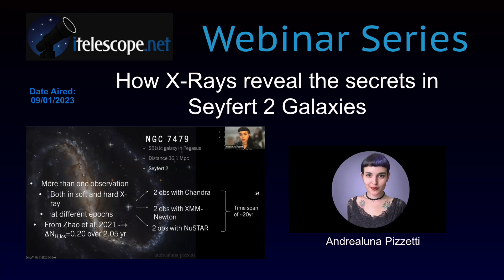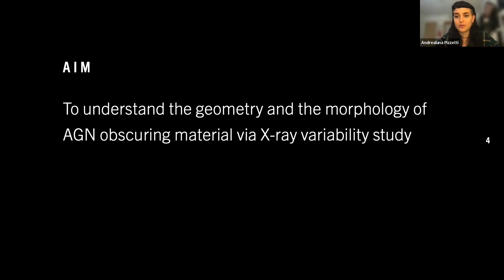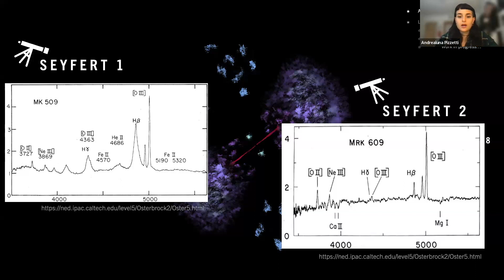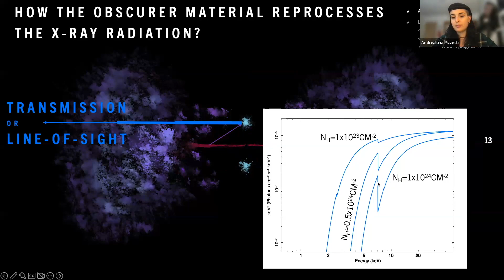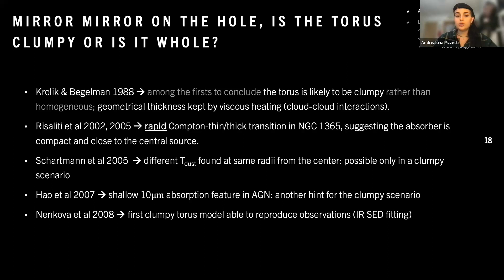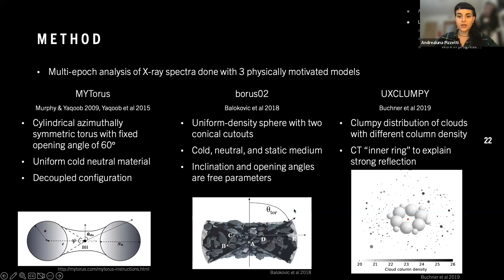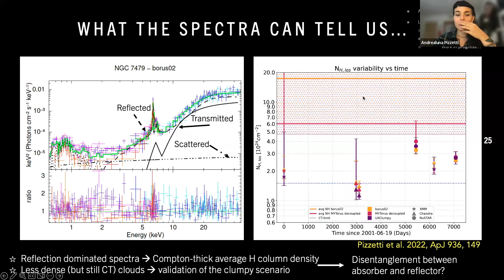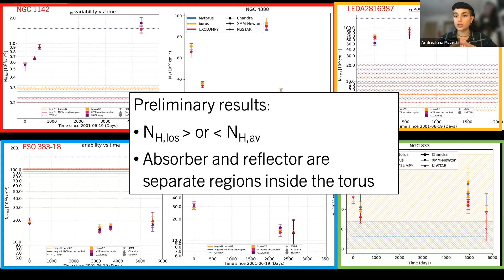How X Rays reveal the secrets in Seyfert 2 Galaxies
Guest Speaker: Andrealuna Pizzetti, PhD candidate, Clemson University.
Summary:
In this video, Andrealuna explains how she uses X-rays to understand the geometry and morphology of active galactic nuclei (AGN) obscuring material at the center of nearby galaxies.  She uses data collected from x-ray telescopes in orbit, from galaxies that have supermassive black holes in their center that are still accreting matter.
Seyfert galaxies are those that have AGN without jets emanating from them. Seyfert 1 galaxies are those whose AGN accretion disc can be observed directly, while Seyfert 2 galaxies are those whose AGN accretion disc is obscured.  Andrealuna’s research is on these latter types of galaxies.
This video will help you understand how astronomers use X-ray telescopes to study the composition of the obscuring matter surrounding the AGN of galaxies.  We hope you enjoy it!

0:00 Introduction
2:53 Outline of presentation
3:33 Aim: Understand the geometry and morphology of AGN-obscured material via X-rays
5:25 What is an AGN?
8:24 Seyfert 1, Seyfert 2, Blazar, RL Quasar and Radiogalaxy morphology
10:21 Spectra of Seyfert 1 and Seyfert 2 galaxies.
12:17 Seyfert 2 subclasses
13:12 How does the obscurer material reprocess the radiation?
22:23 Morphology of the obscuring material
29:47 A more detailed study is needed to determine the morphology of the torus.
 32:07 Pilot Project NGC 7479
40:10 What does studying spectra tell us?
41:48 Ongoing Project
44:20 Clemson- INAF CT-AGN Team